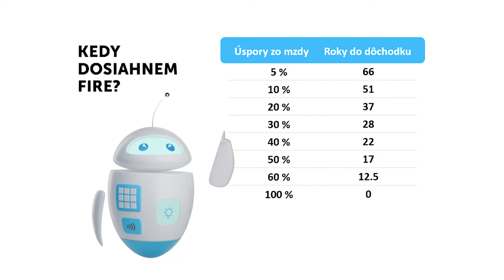Ochladol FIRE? Ako dosiahnuť finančnú nezávislosť?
Myšlienka finančnej nezávislosti a predčasného dôchodku (FIRE) vŕta v hlavách mnohých mladých ľudí. Teória ako finančnú slobodu dosiahnuť je jednoduchá, no jej aplikovanie v praxi je výrazne zložitejšie. Kedy je zdravé uvažovať o FIRE a kedy siahnuť po alternatívnom riešení?

Ján Tonka a Lucia Šimonová